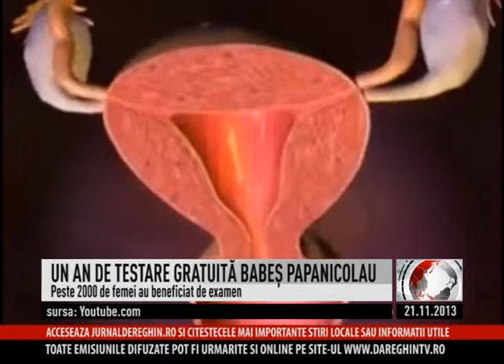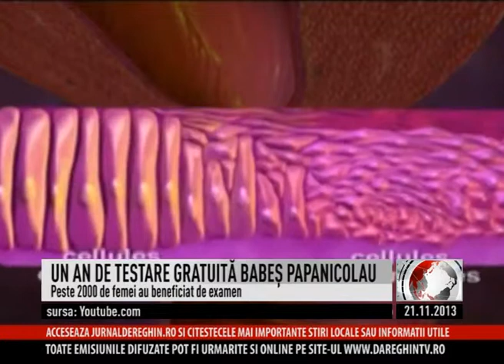UN AN DE TESTARE GRATUITĂ BABEŞ PAPANICOLAU (2013 11 21)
Peste 2.100 de femei din zona Reghin au beneficiat în ultimul an de testare gratuită pentru depistarea cancerului de col uterin. Aproape 70% dintre acestea au răsuflat uşurate pentru că rezultatul a fost negativ. Restul au fost nevoite să continue procedura pentru confirmarea prezenţei bolii şi tratament. Vestea bună este că la Reghin continuă campania de testare Babeş Papanicolau, iar femeile cu vârsta cuprinsă între 25 şi 64 de ani pot beneficia de examen dacă se prezintă la medicul de familie pentru a fi înscrise în program.